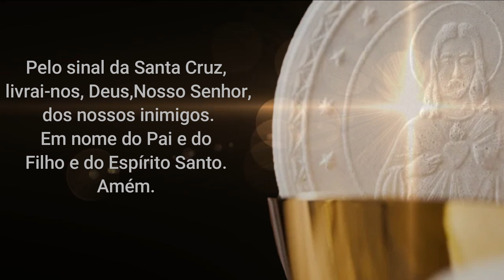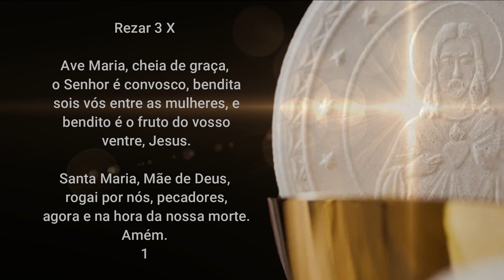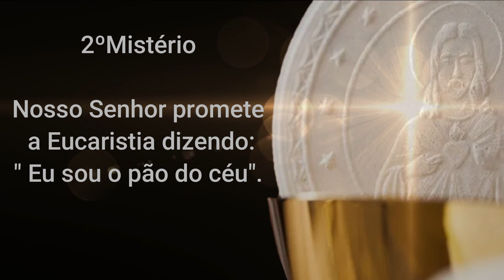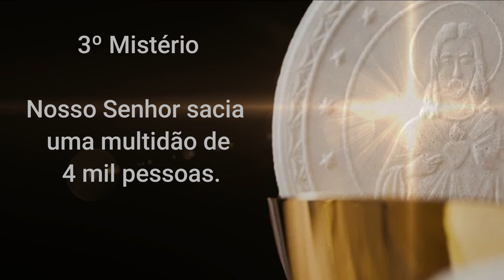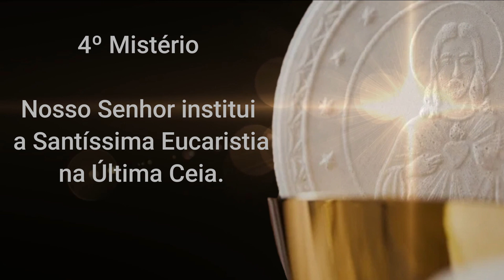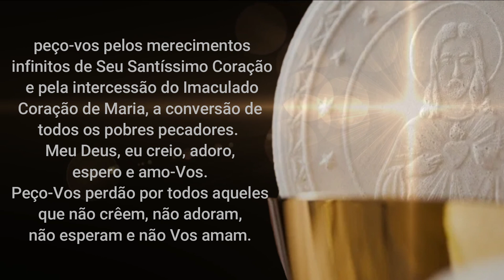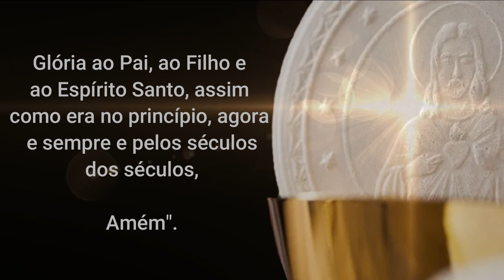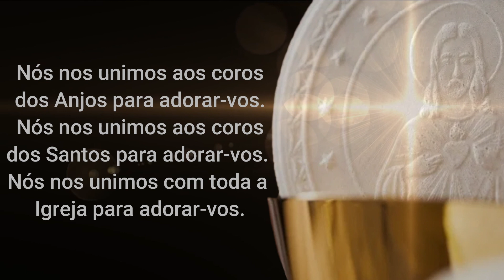Poderoso Terço da Eucaristia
Assista também outros vídeos:

Terços abençoados

Novenas

Orações